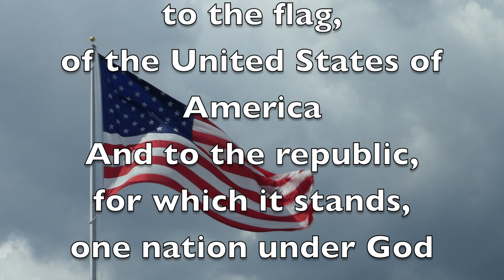Oriole TV - Season 12 - Episode 75 - 01/03/2022